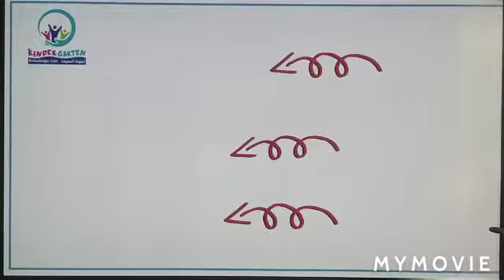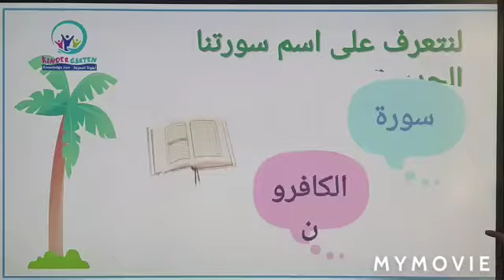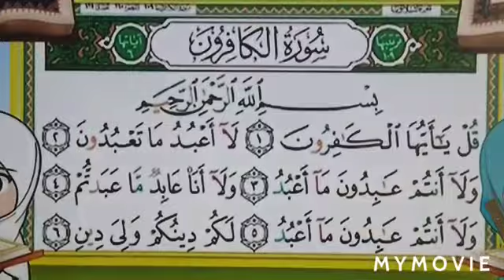القرآن الكريم KG-1:سورة الكافرون